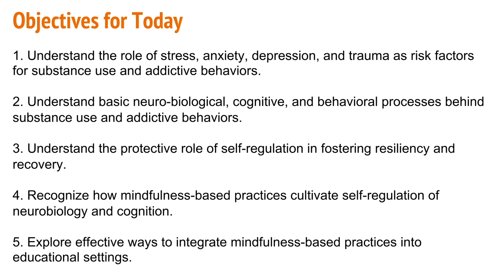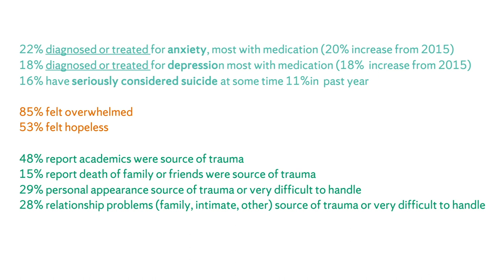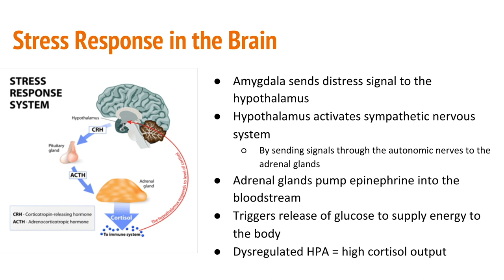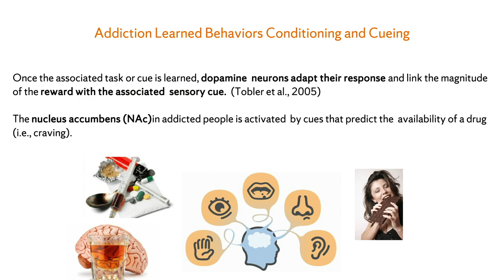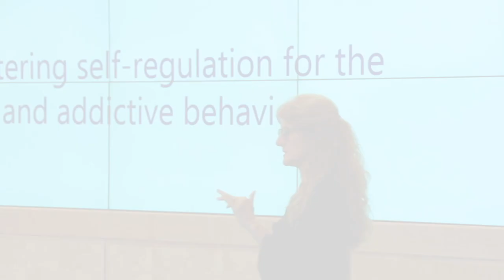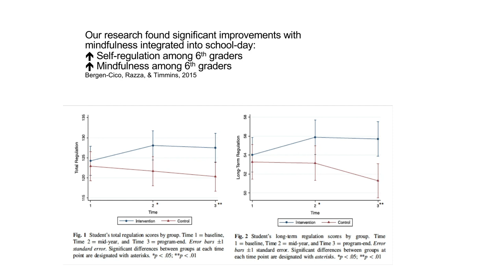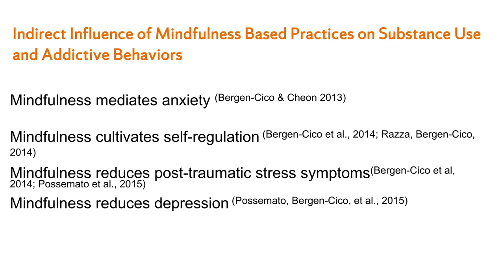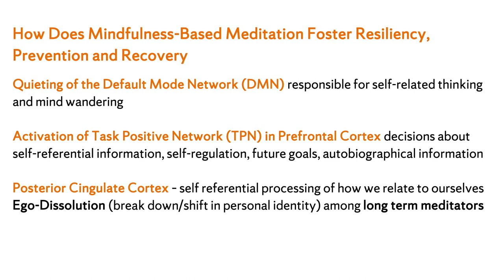Mindfulness-based Practices for Effective Prevention and Sustainable Recovery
Over the past decade rates of stress, trauma, anxiety, depression, and addictive behaviors have been concurrently and steadily rising among young adults. Moreover, their bi-directional relationship affects individuals physiologically as well as psychologically in ways that increase the risks of developing substance use disorders and addictive behaviors. Despite the increasing need for prevention and treatment of these pervasive public health problems only a small percentage of people engage with evidence-based programs or clinical services. Auspiciously, there is increasing robust research that supports the efficacy of contemplative and
mindfulness-based practices for prevention and sustained recovery of these interrelated problems through the cultivation of self-regulatory, neuro-biological, and cognitive mechanisms that are at the core of addictive processes. This session will review state of the art research
which supports contemplative and mindfulness-based practices for prevention and sustained recovery in addition to highlighting strategies for effectively integrating these practices into educational settings from pre-K though higher education.

Learning objectives: At the conclusion of this presentation participants will:
1. Understand the role of stress, anxiety, depression, and trauma as a risk factors for substance use and addictive behaviors.
2. Understand basic neuro-biological, cognitive, and behavioral processes behind substance use and addictive behaviors.
3. Understand the protective role of self-regulation in fostering resiliency and recovery.
4. Recognize how mindfulness-based practices cultivate self-regulation of neurobiology and cognition.
5. Explore effective ways to integrate mindfulness-based practices into educational settings.

Dessa Bergen-Cico, PhD
Syracuse University
Associate Professor
Dessa Bergen-Cico, PhD, is an Associate Professor in the Department of Public Health, Coordinator of the Addiction Studies program, and faculty in Trauma Studies and the Interdisciplinary Neuroscience Program and Syracuse University. Dr. Bergen-Cico is an Affiliated Research Investigator at the Veteran’s Administration Center for Integrative Healthcare, a Fellow of the American Academy of Health Care Providers in the Addictive Disorders, a Certified Addiction Specialist (CAS) and Certified Mindfulness-Based Stress Reduction (MBSR) Teacher. Dessa has been selected twice for a Fulbright Scholar’s award to study substance use, trauma and drug policy around the world. She was selected as a Rotary Peace Fellow at Chulalongkorn University in Thailand and is an Ambassador for the Institute for Economics and Peace. Her areas of teaching and research focus on: a.) alcohol, other drugs, and addictive behaviors; b.) traumatic stress, c.) the use of mindfulness-based practices for prevention and recovery and d.) geo-politics of drug policy. Dessa has authored more than 40 scholarly publications, including the book “War and Drugs: The Role of Military Conflict in the Development of Substance Abuse.”